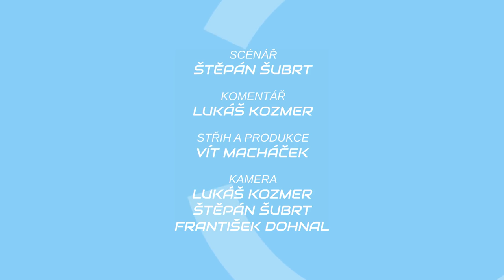METROBUS EXPRES Únor 2017: Integrace, integrace a integrace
V únorovém Expresu na nás zbylo téma integrací, kterých v nejbližších měsících nebude málo.

Na METROBUSu vychází také RECENZE, kde představujeme každé druhé úterý jednu ze zastávek v Praze. Další videa vychází nepravidelně.